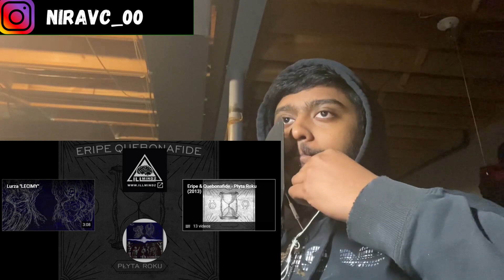Quebonafide & Eripe - Prowo (Reakcja)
Timecodes
0:00 - Intro
0:29 - Lyrics Breakdown
3:35 - Reaction
7:20 - Conclusion